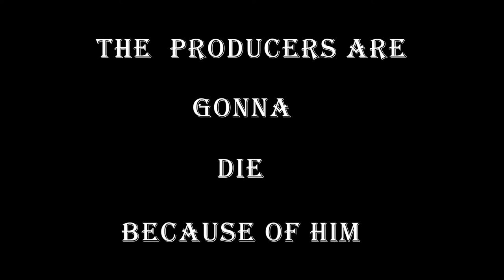just boring joker's life 's channel for a moment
come i have candy